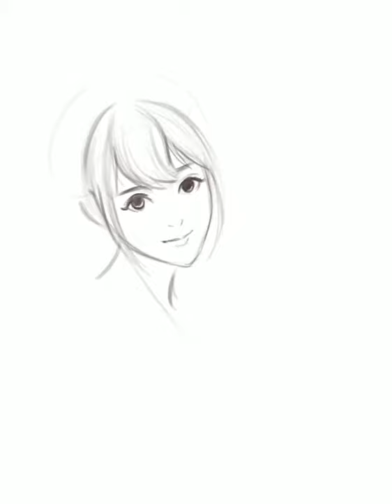Portrait practice2019#01 - Video timelapse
--My Portrait practice